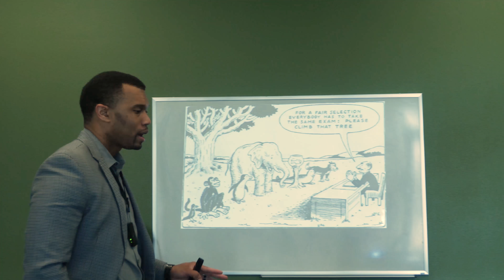Restorative Practices: We Can't Be Against Standardized Tests But Believe In Standardized Discipline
As educators, we can't have a problem with standardized testing and practice standardized discipline.

Kelvin Oliver is an Educational Consultant specializing in teaching the whole child through Restorative Practices and Social/Emotional Learning.

FOR TRAINING OR UPCOMING WORKSHOPS